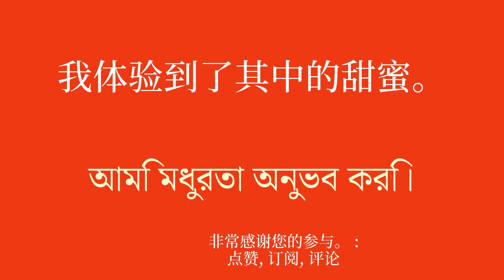探索并增加词汇量以学习孟加拉语